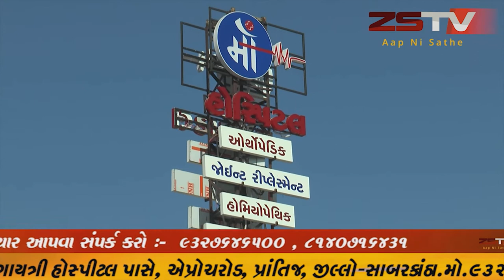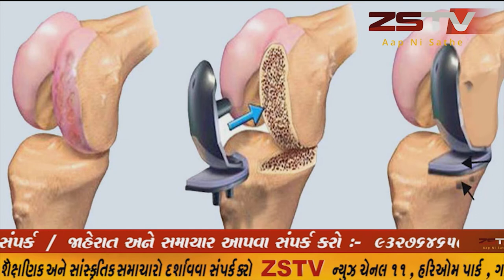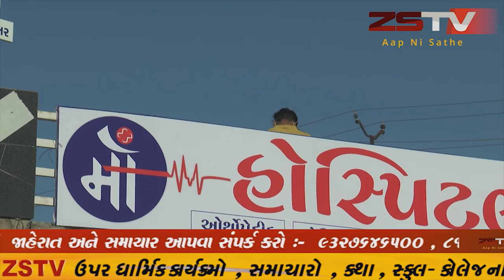પારડી ગુજરાત માં દારૂ ઘુસાડવા માટે બુટલેગરો અવનવા નુખસા અપનાવે છે